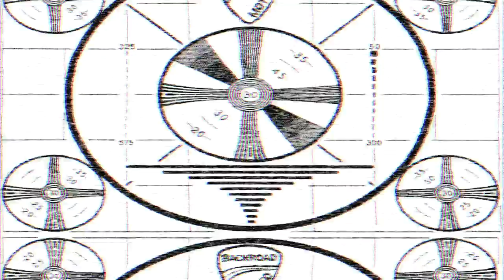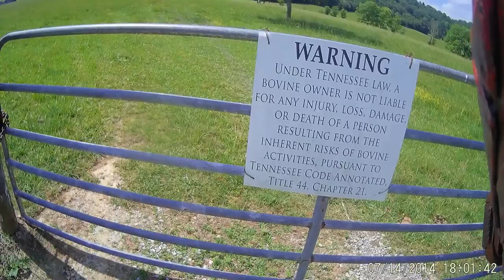Only One Way To Fu#k A Snake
FOLLOW BACK ROAD ON TWITTER!

LIKE BACKROAD ON FACEBOOK TO LIGHT UP YOUR FEED WITH MOTORCYCLE GOLD!!

ALL NEW SHIRTS AND MERCH EVERY MONTH!!